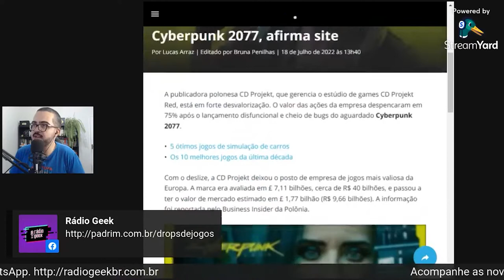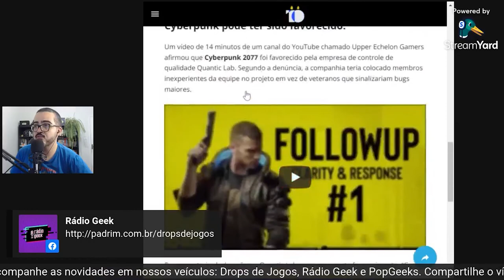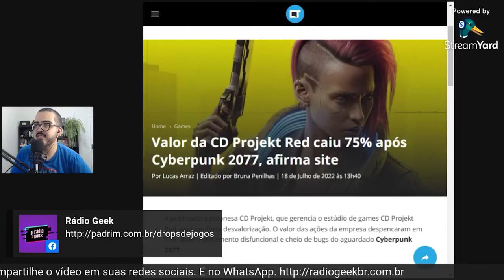CORTE: CYBERPUNK 2077 FEZ CD PROJEKT RED PERDER DINHEIRO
Pedro Zambarda apresenta novo vídeo.

Trecho da Rádio Geek. Izabellaflu fala da mudança do Free Fire em sua vida // NewsGames 250